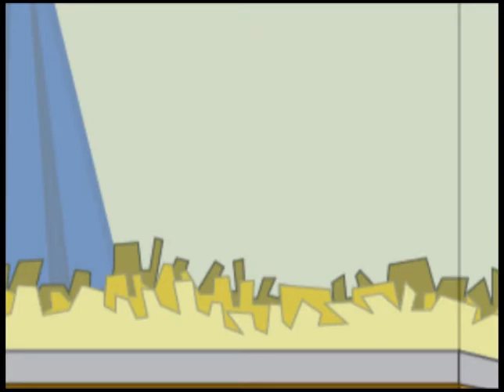One Pet Only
Vic tries to cover up a murder.